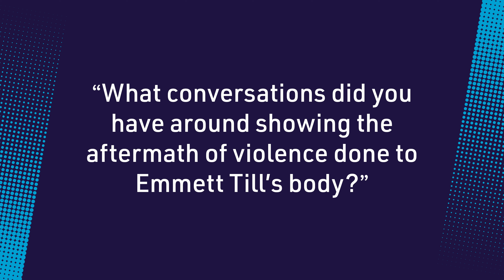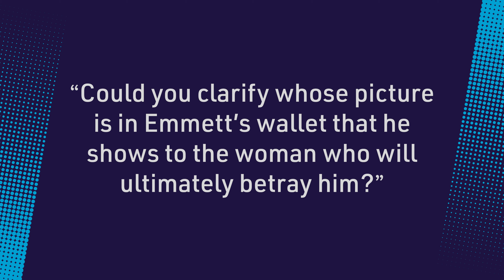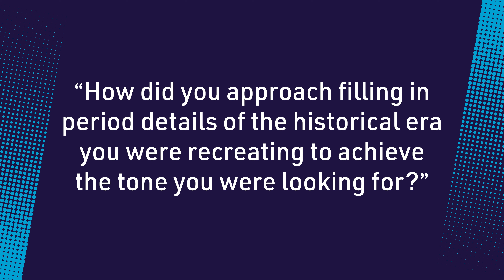Chinonye Chukwu, Whoopi Goldberg, Danielle Deadwyler & More on Till | NYFF60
Watch the Till press conference from the 60th New York Film Festival with director Chinonye Chukwu, producer and co-writer Keith Beauchamp, and cast members Danielle Deadwyler, Whoopi Goldberg, Jalyn Hall, John Douglas Thompson, and Sean Patrick Thomas, moderated by NYFF Main Slate selection committee member, Rachel Rosen.

Their powerful discussion covers the amount of research and preparation necessary to bring this true story to the screen, the decision not to show the graphic violence involved in Till's murder, how modern audiences can relate to Mamie Till-Mobley's unwavering perseverance, and more.

Till tells the story of Mamie Till-Mobley, the Chicago woman whose son, Emmett Till, was lynched while visiting cousins in Mississippi and whose body became an indelible image of the horrors of American racism. Employing a direct, unflinching, yet sensitive gaze, Chukwu has created the definitive drama of this woman’s grief and resilience, and in an astonishing performance, Danielle Deadwyler captures both a mother’s indescribable heartbreak and her inspiring ascension to the role of civil rights activist. Till is a momentous reminder of an ever-present tragedy, featuring painstaking production design, subtly expressive camera framing and composition, and a note-perfect supporting cast, including Sean Patrick Thomas, Jalyn Hall, Tosin Cole, John Douglas Thompson, Frankie Faison, and Whoopi Goldberg.